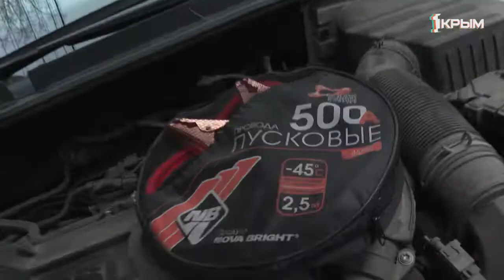Обледеневшие стёкла и замёрзший замок. Как зимой подготовить машину к непогоде